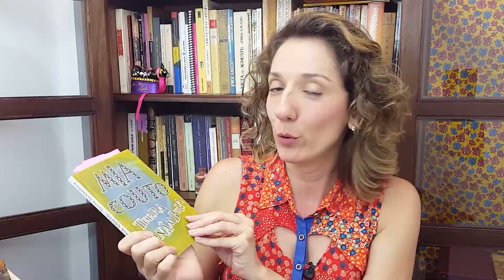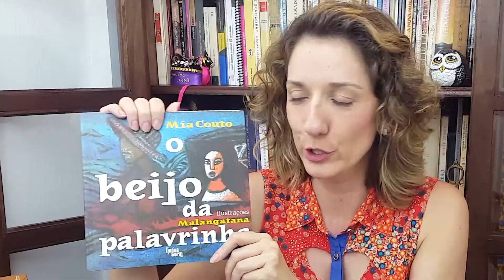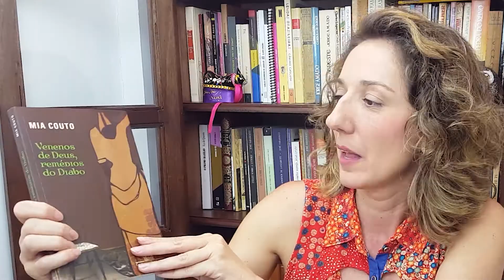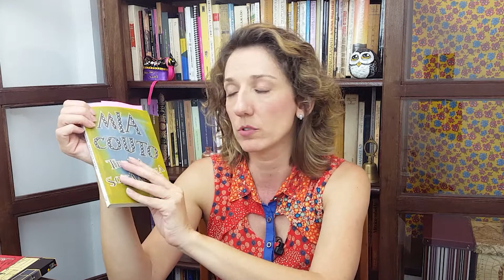Terra sonâmbula - parte 1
Parte 1 da leitura e análise do romance Terra Sonâmbula do autor moçambicano Mia Couto.

Introdução à literatura de língua portuguesa produzida na África, contexto de produção e apresentação do autor.